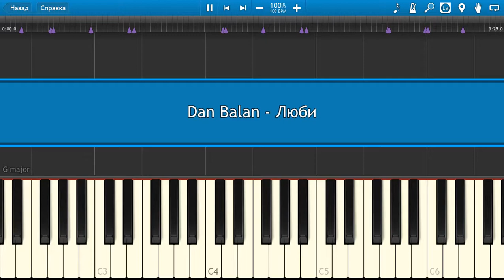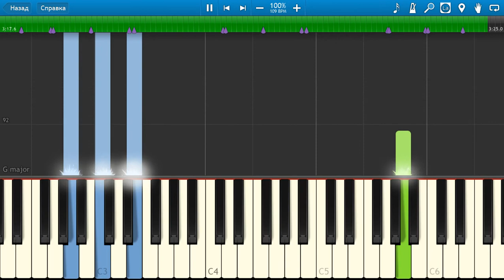Dan Balan - Люби (на пианино Synthesia)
Как играть на пианино Dan Balan - Люби [Piano Tutorial] Synthesia